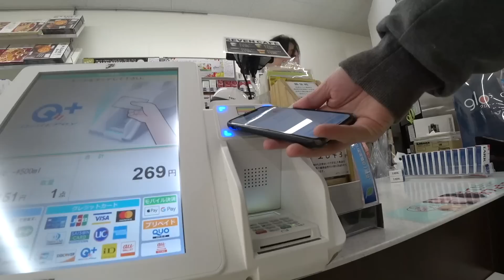코카콜라 신제품 복숭아맛 콜라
복숭아맛 콜라 맛있다!!
같이 먹은 콧페빵, 니쿠만도 핵꿀맛!!!
사랑해요!!ㅋㅋ

Zoom H1

Tascam DR-10L